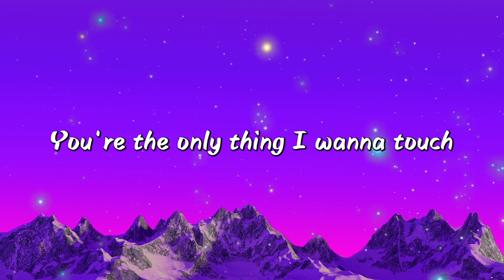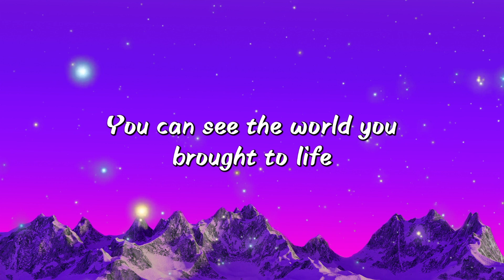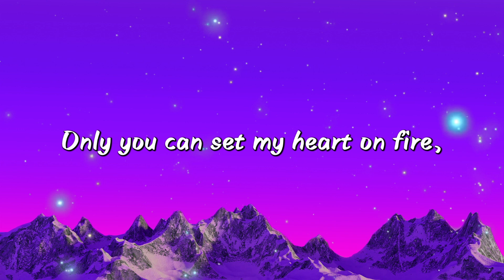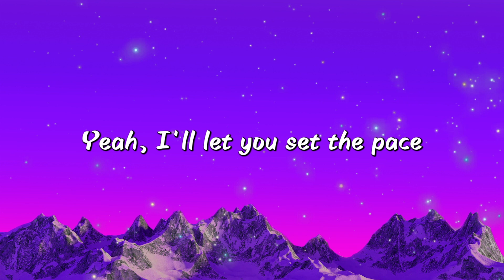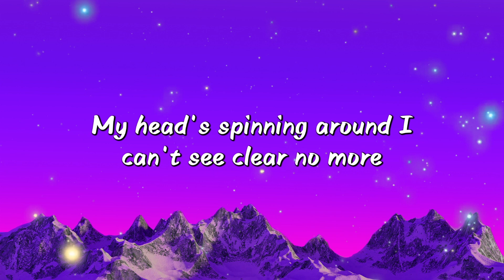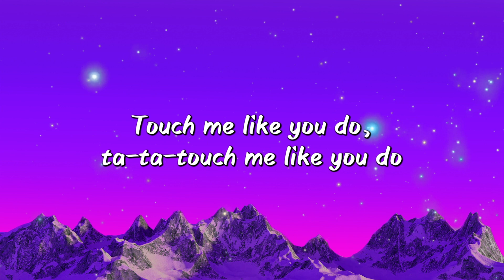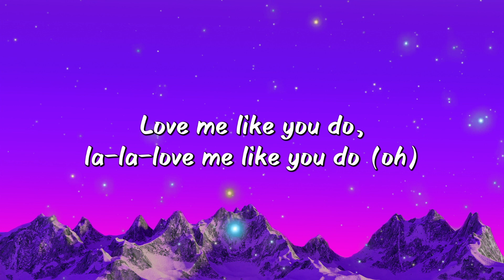Ellie Goulding - Love Me Like You Do (Lyrics)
Love me like you do, la-la-love me like you do (ye-yeah)

Love me like you do, la-la-love me like you do (whoa)

Touch me like you do, ta-ta-touch me like you do (ah)